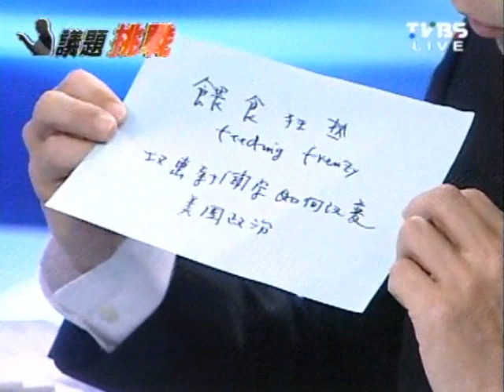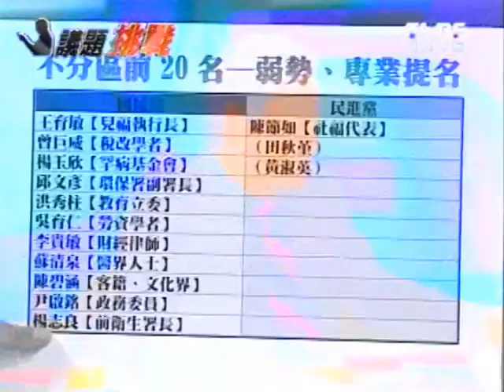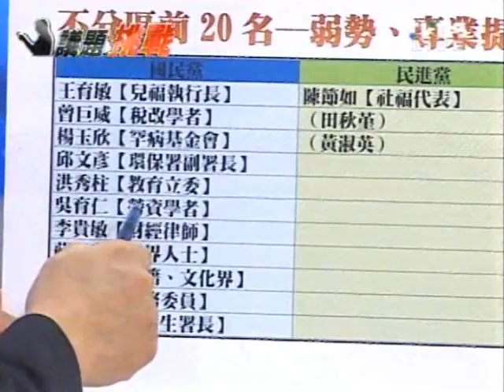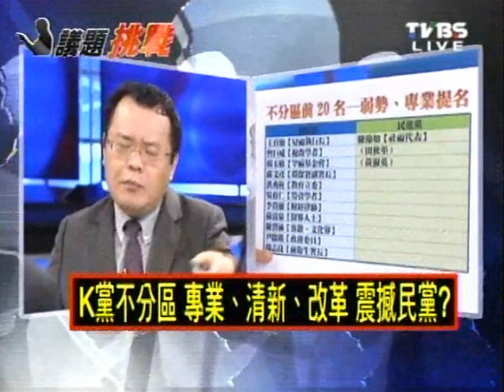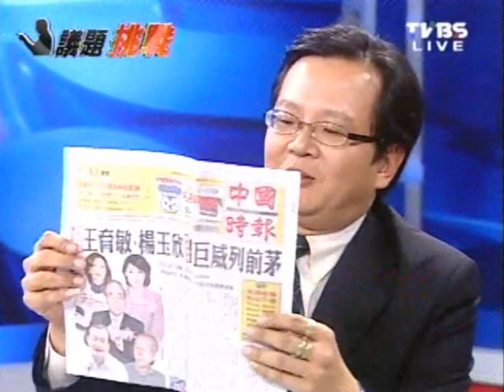2100全民開講 20111116 part 3/7